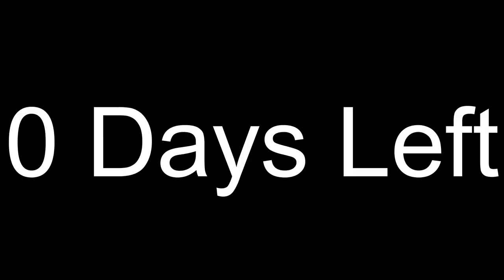WE LOVE OUR COMPANY! - LETHAL COMPANY W/ GRIZZ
SUB TO GRIZZ